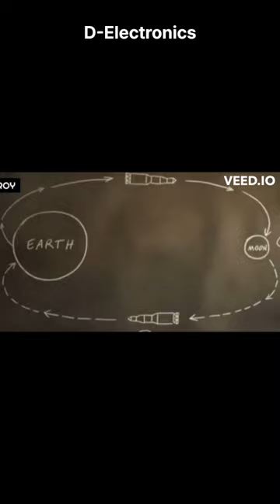How satellites land on Moon & Mars Part-1|| Yuri Kondratyuk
This short series discussed how satellite land on the Moon